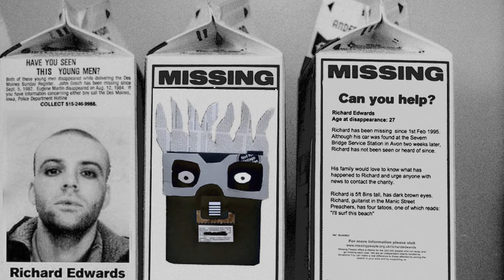Diz que Disse: Richey Edwards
voz, bonecos | voice, hand-made cartoons: Emanuel R. Marques
material: papel | paper
vídeo | video: Priscilla Fontoura
tradução | translation: Cláudia Zafre
som genérico | opening title soundtrack: Emanuel R. Marques, Priscilla Fontoura
tema| song: Manic Street Preachers, "La Tristesse Durera, (Scream to a Sigh)"